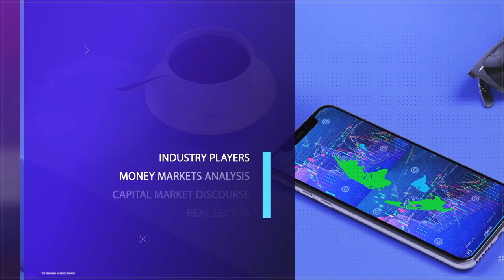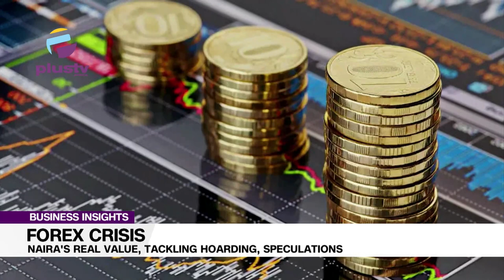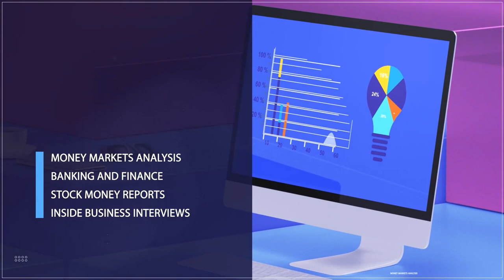Forex Crisis: Naira's Real Value, Tackling Hoarding, speculations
Muktah Mohammed (International Finance And Economic Analyst)
joined Us To Discuss